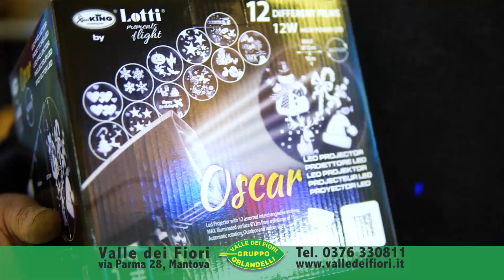VALLE DEI FIORI NATALE